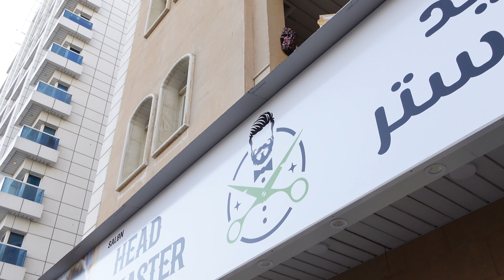Из Саратова в Дубай. Тачки, клубы, деньги. Встретил девушку из Лос Анджелеса. Влог 2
Всем привет! Это мое второе видео на канале о том как я переехал жить в Дубай из Саратова. Я рассказываю о своей жизни в Дубае, поиск жилья, поиск работы, поиск лучшей жизни и поиск лучшей версии себя.

Я создал этот канал чтобы говорить о своих мыслях, знакомить вас с людьми которые живут в Дубае и чтобы показывать свою жизнь здесь.

ВАЖНО!
Ютюб мне не приносит никакой монетизации с моих видео, а я очень хочу быть полезным для вас и проявляться чаще в своих видео. Поэтому если у вас есть желание смотреть больше роликов со мной, будет здорово если вы поддержите меня как автора и поддержите развитие моего канал:
Александр Алексеевич С.

Очень нужны ваши советы, что вам зашло в видео, а что нет, о чем хотите чтобы я показал и рассказал больше. Напишите мне в инстаграм или оставьте комментарий под видео.

Кто досмотрел до конца, всех обнял)

Полезные контакты из видео:
Татумастер Игорь: инст nbr_bcv
Барбершоп: адрес Al Barsha, City House 2

Обо мне:
личный инстаграм: @sasha.marni
фото: @semchenko.ph